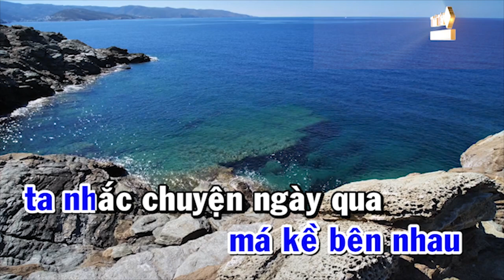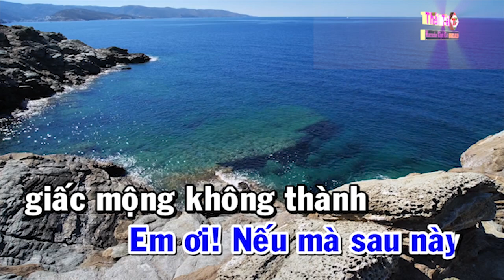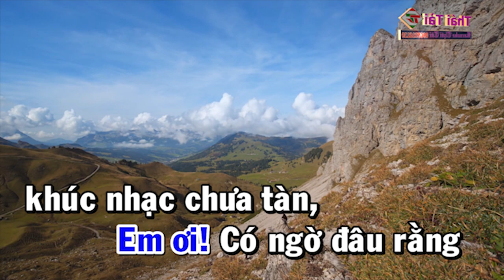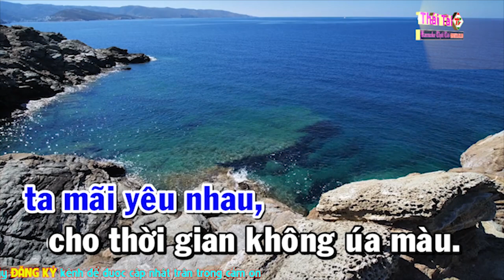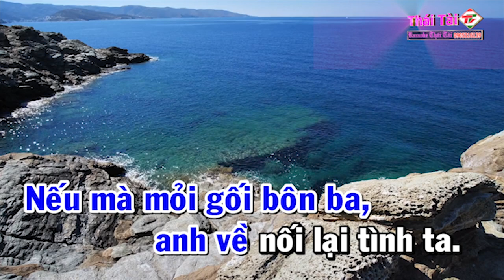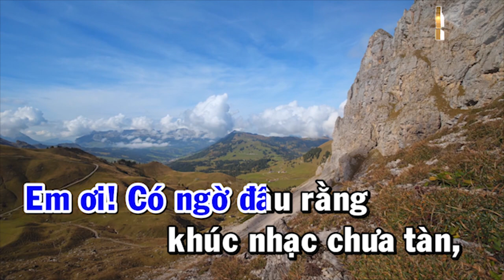Karaoke Đôi Ngả Chia Ly Tone Nam - Beat Thái Tài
❖ Bài Hát : Đôi Ngả Chia Ly
❖ Tác giả : Khánh Băng
Thể loại :  karaoke
trình bày : Thái Tài